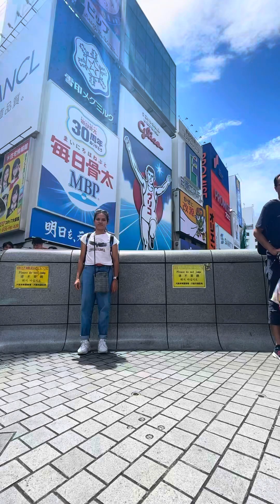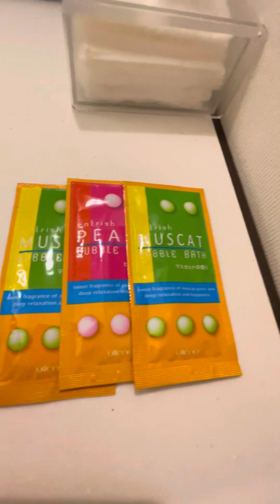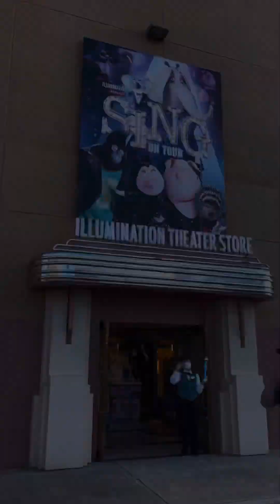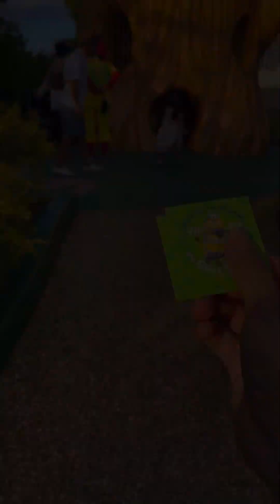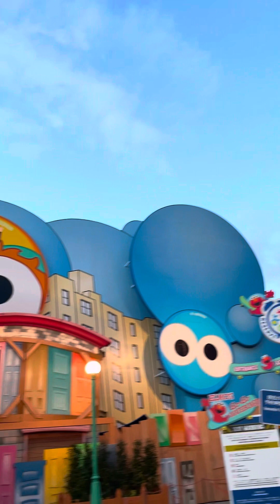living in japan / japanese filipino family vlog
It’s summer vacation here in Japan. We are going to Osaka to visit Universal Studio’s.